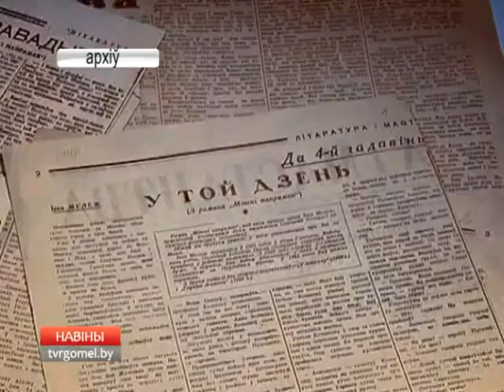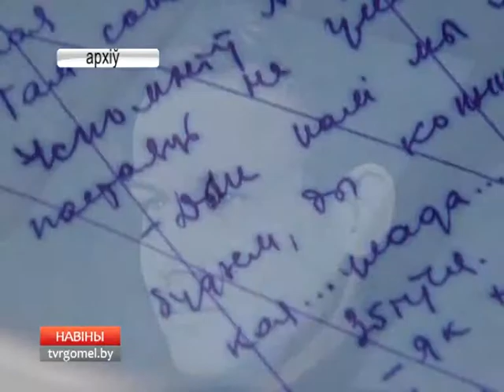Исполнилось 95 лет со дня рождения белорусского классика Ивана Мележа